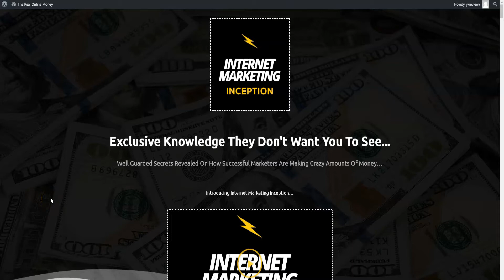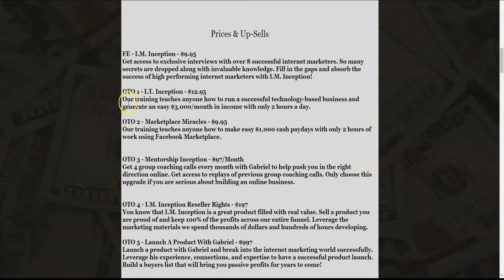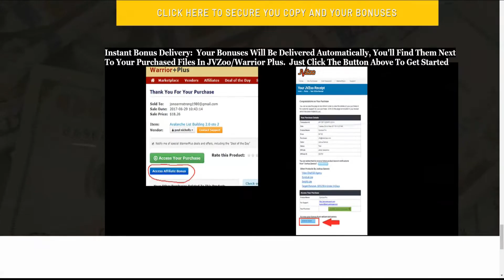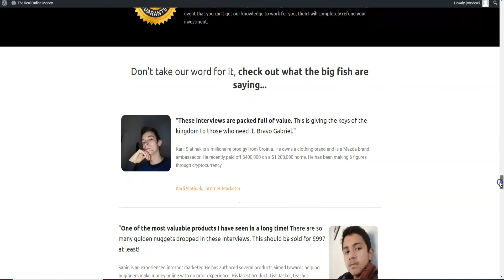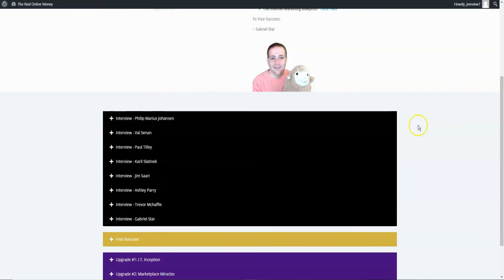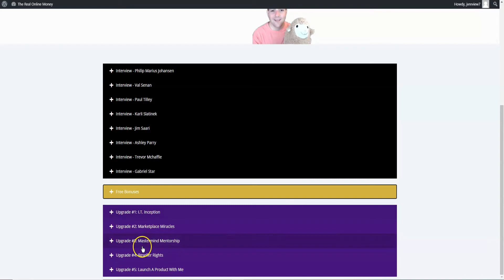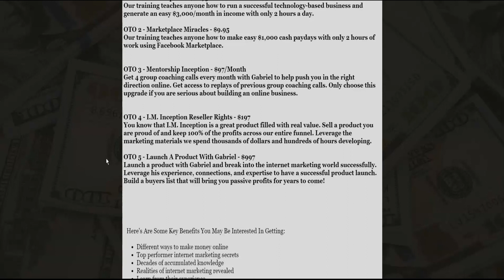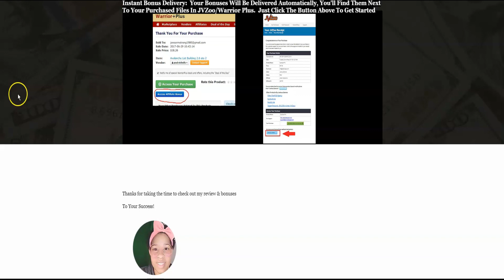🆕 IM INCEPTION REVIEW🔥🔥 WALKTHROUGH BONUSES🔥🔥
What is I.M. Inception?

All different aspects of internet marketing are discussed in each interview.

Pricing & Upsells

FE - I.M. Inception - $9.95
Get access to exclusive interviews with over 8 successful internet marketers. So many secrets are dropped along with invaluable knowledge. Fill in the gaps and absorb the success of high performing internet marketers with I.M. Inception!

OTO 1 - I.T. Inception - $12.95
Our training teaches anyone how to run a successful technology-based business and generate an easy $3,000/month in income with only 2 hours a day.

OTO 2 - Marketplace Miracles - $9.95
Our training teaches anyone how to make easy $1,000 cash paydays with only 2 hours of work using Facebook Marketplace.

OTO 3 - Mentorship Inception - $97/Month
Get 4 group coaching calls every month with Gabriel to help push you in the right direction online. Get access to replays of previous group coaching calls. Only choose this upgrade if you are serious about building an online business.

OTO 4 - I.M. Inception Reseller Rights - $197
You know that I.M. Inception is a great product filled with real value. Sell a product you are proud of and keep 100% of the profits across our entire funnel. Leverage the marketing materials we spend thousands of dollars and hundreds of hours developing.

OTO 5 - Launch A Product With Gabriel - $997
Launch a product with Gabriel and break into the internet marketing world successfully. Leverage his experience, connections, and expertise to have a successful product launch. Build a buyers list that will bring you passive profits for years to come!

FREE WEBINAR:How I Generate $80k - $150k EVERY MONTH Using a Simple "Rinse & Repeat" System